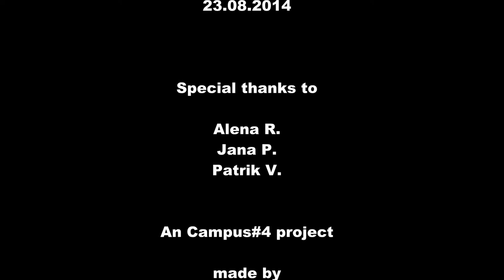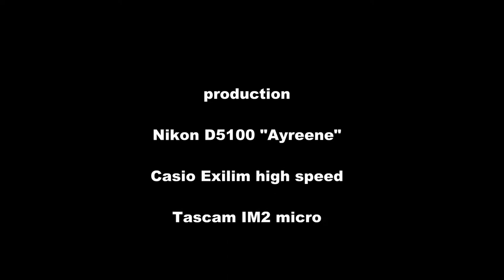Mradio.cz Ice Bucket Challenge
Všichni jistě již několik týdnů sledujete tento Socialnetwork Hype. Fenomén Ice Bucket Challenge dorazil i k nám do rádia. Wiki& byl nominován hned 2X Chudák. Ukázal tvář a Challenge přijal. Přispějeme ale i tak v plné výši za laskavé účasti Campus#4 :) Na tomto místě ještě velký dík Wikimu a Campus#4 za spolupráci :)

Ihr alle verfolgt bestimmt schon seit Wochen den Social Network Hype namens Ice Bucket Challenge. Wiki& wurde gleich 2x nominiert, die arme Sau Er hat sich der Herrausvorderung gestellt und die Challenge angenommen. Gespendet wird aber trotzdem zusammen mit Mradio.cz. An dieser stelle nochmal vielen vielen dank für die zusammenarbeit :)